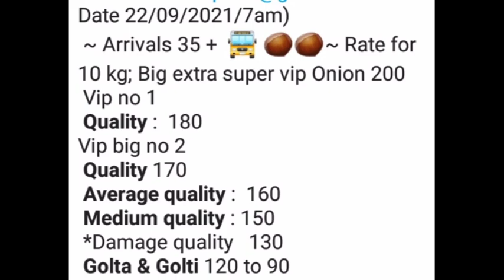पुणे गुलटेकडी मार्केट नया आलू व नया प्याज भाव रिपोर्ट | New Onion And New Potato Bhav Today